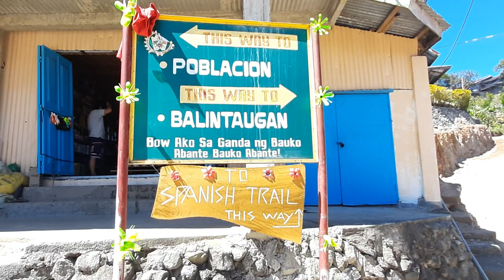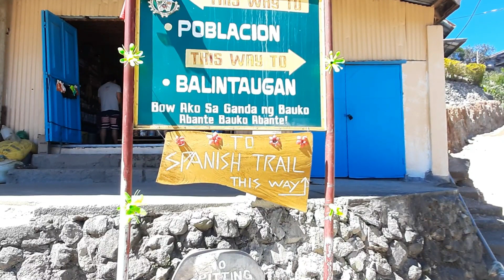BACONG RICE TERRACES of Bagnen,Bauko,Mt.Province Philippines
A BEAUTIFUL UNSPOILED  rice terraces that is near the Spanish trail and the location of  the first municipal bldg. of Bauko.